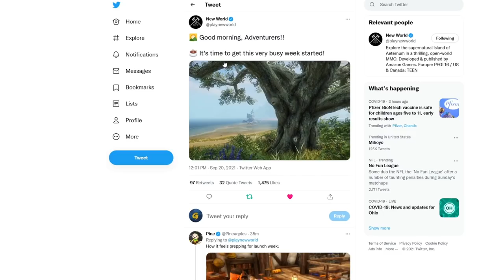New World MMO Server List, & Predownload Coming!? NVIDIA UPDATE! OPTIMIZE New World MMO Gameplay!